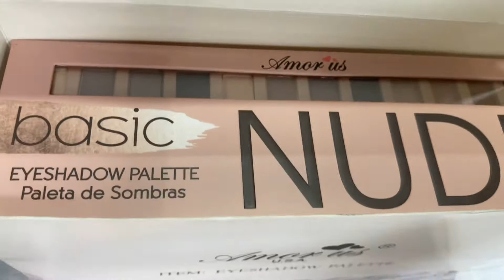Cosmeticos Paleta básica de sombras de ojos desnudas Amor Us I Cosmeticos al por mayor.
Paleta básica de sombras de ojos desnudas Amor Us

Esta paleta de sombras de ojos Basic NUDE te dará un aspecto de maquillaje de ojos impecable con su fórmula altamente pigmentada, suave como la seda y mezclable.

Amplifica tus ojos con estos cálidos neutros en un conjunto de 12 sombras mates, satinadas y metálicas.